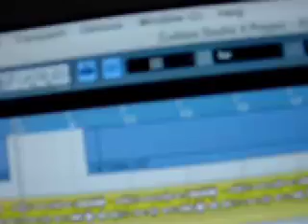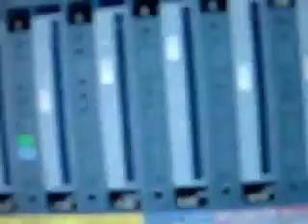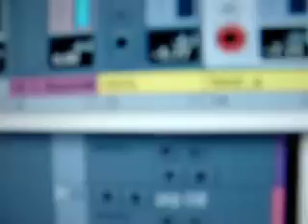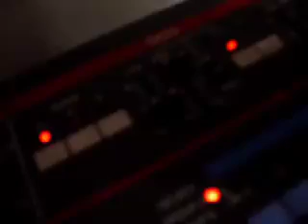R2D2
One of my songs...robotized. Made in a iMac with: cubase studio4, reason and iMovie